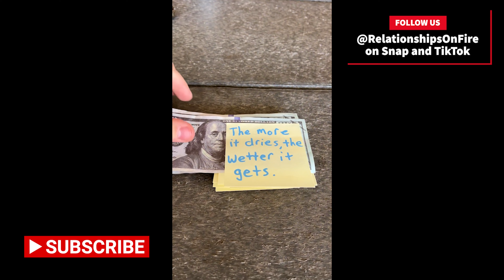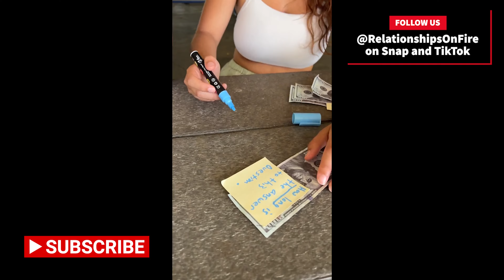A DAY IN OUR LIFE: park prank edition | Relationships On Fire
Entertainer Launchpad is a group of creators making content on the daily for viewers just like you!